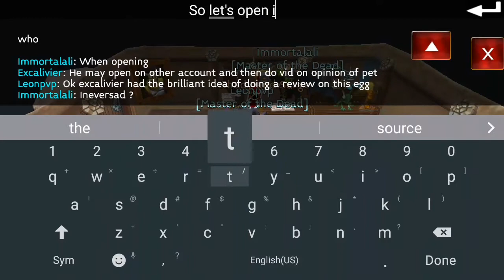Arcane Legends 4th Birthday BUYING CUPCAKE PLUS REVIEW!!!